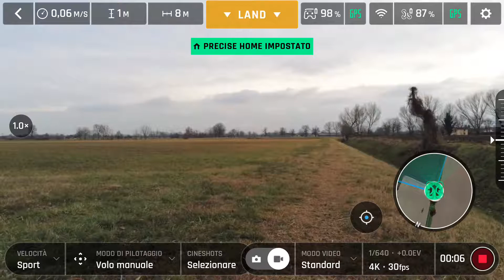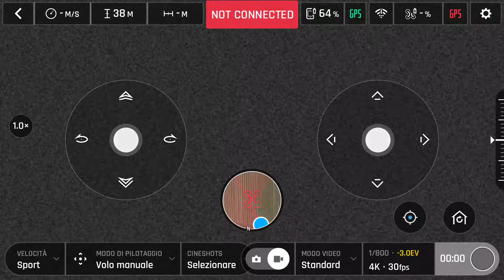19 gennaio 2019